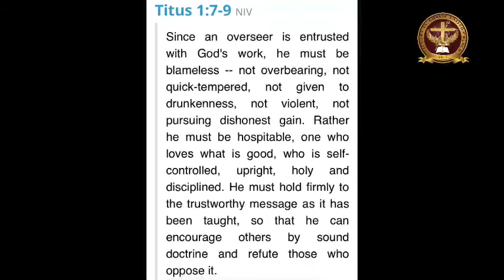5.20 Good God’s Morning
“Wolf in Under Shepherds clothing”